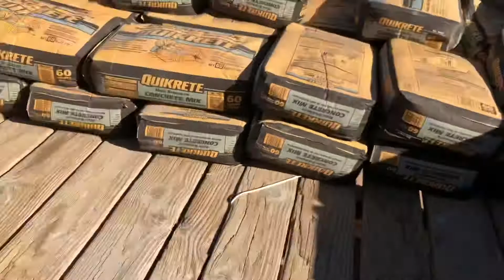I worked today 😀👷🏽‍♂️